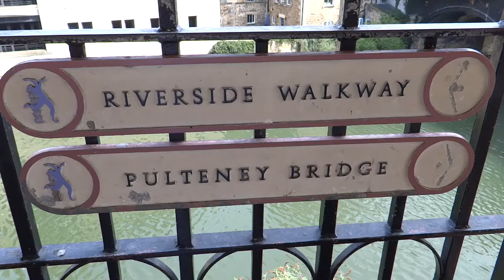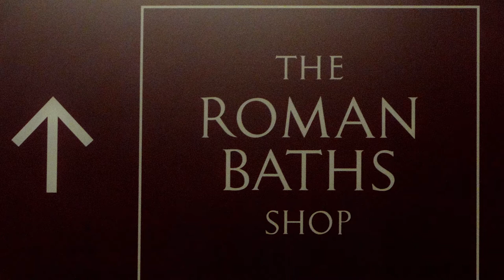279. АНГЛИЯ: Римские бани и фестиваль Джей Остин в английском городе Бат.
279. АНГЛИЯ: Римские бани и фестиваль Джей Остин в английском городе Бат.

Бат - один из самых любимых мною английских городов. Я побывала в нём несколько раз, возвращалась туда снова и снова, чтобы узнать что-то новое и впитать парящее там неуловимое чувство красоты и гармонии.